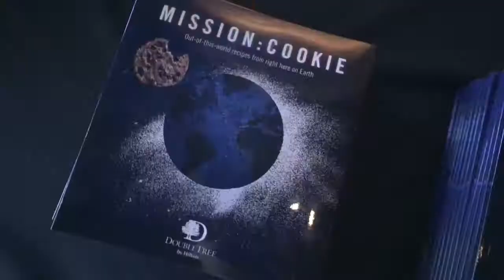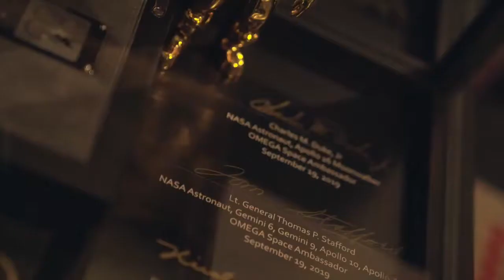Space for Art Foundation - Miami Fundraiser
Beautiful glimpse into our first Space for Art Foundation fundraising event that was held in Miami at RHouse Wynwood on Sept 19, 2019.

Filmed and produced by @pushingstories.